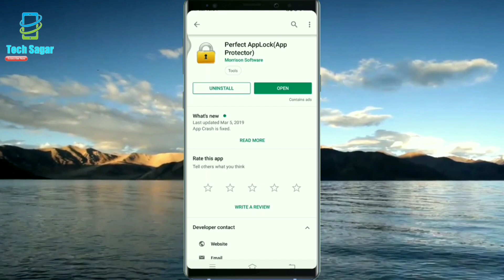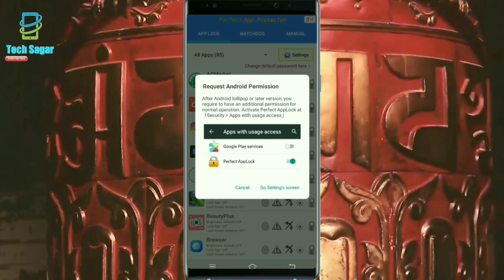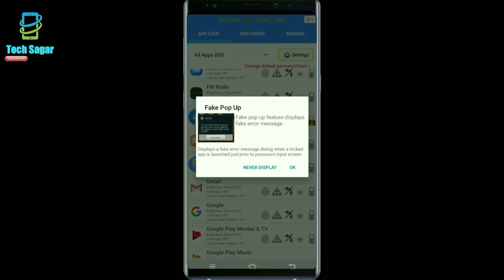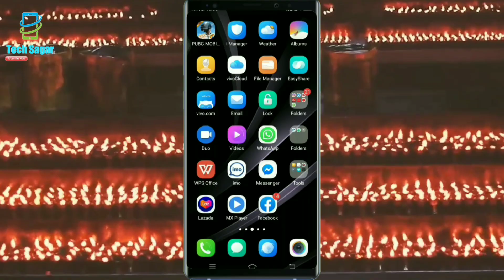आफ्नो फेसबुक र ईमो अकाउन्ट मा यो Setting लाई आजै ON गर्नुहोस | Facebook and imo Secret Setting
आफ्नो फेसबुक र ईमो अकाउन्ट मा यो Setting लाई आजै ON गर्नुहोस | Facebook and imo Secret Setting  आफ्नो फेसबुक र ईमो अकाउन्ट मा यो Setting लाई आजै ON गर्नुहोस | Facebook and imo Secret Setting